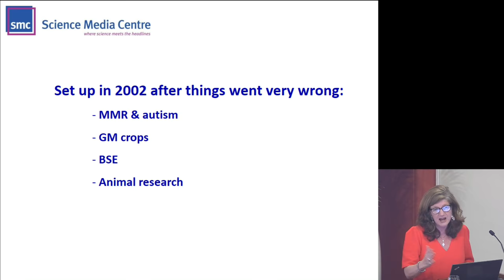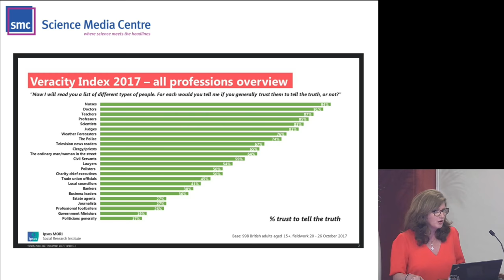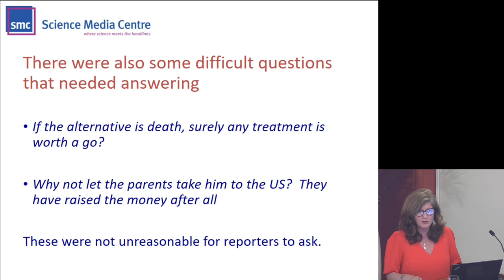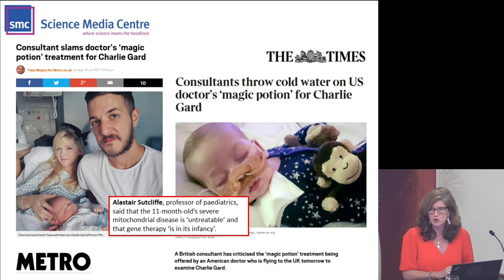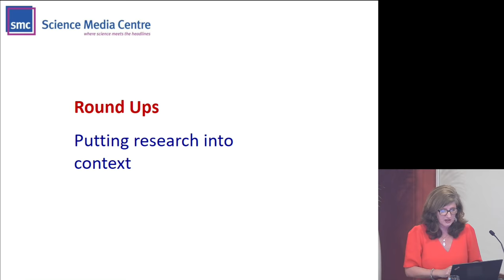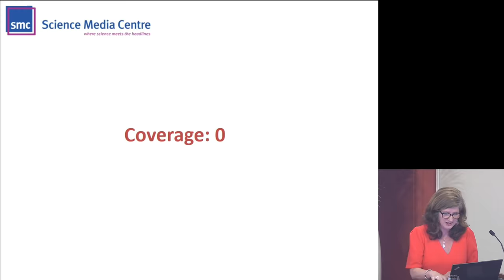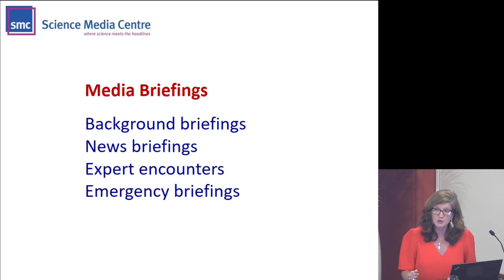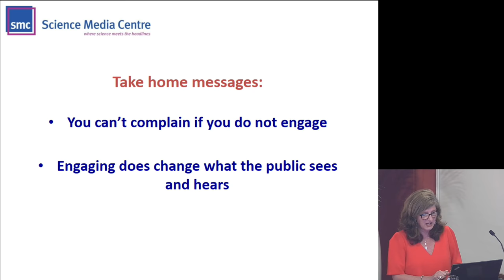“Science on the front line: getting good quality evidence into the news" with Fiona Fox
This talk is co-hosted by the Oxford Martin School and the Oxford Institute of Population Ageing, to celebrate their 20th Anniversary

For many people science in the media is lovely science stories like gravitational waves, the God particle and incredible discoveries about our natural history. But science is also to be found in messy, politicised and contentious stories like the coverage of climate-gate, Charlie Gard and Alfie Evans and rows about the safety of statins, e-cigarettes and anti-depressants. And it is essential that the wider public and policy makers have access to the best evidence when these controversies rage on our front pages.

How can scientists get their voices heard more loudly on these sensitive and contested issues? Is science in the headlines an opportunity or a threat? How can we help the public to assess where the weight of good evidence lies on issues when the media's love of 'balance' and the maverick make it look like science is divided. The Science Media Centre sits on the front line between the research community and the 24 hour news media. Its remit is to get the media to DO science better by getting scientists to DO the media better. The CEO Fiona Fox will describe the philosophy of the Centre and show through real case studies how scientists changed what the public saw by engaging.